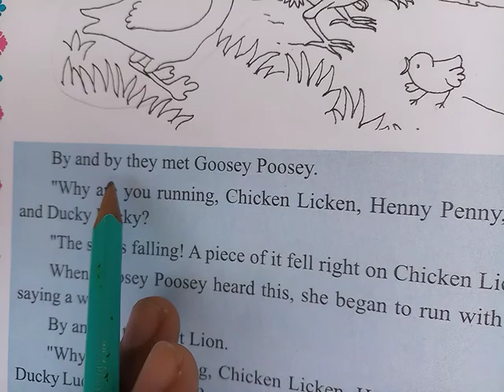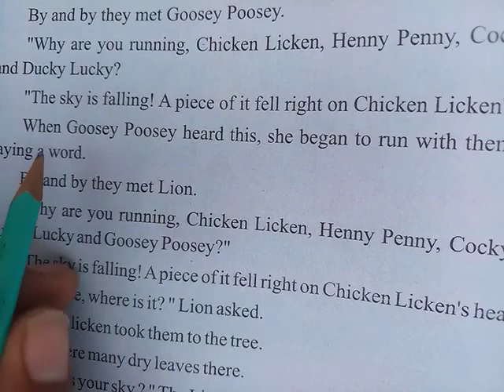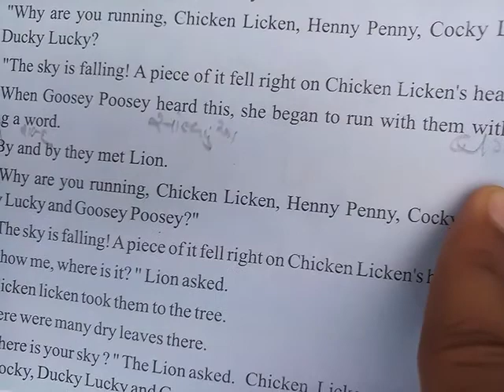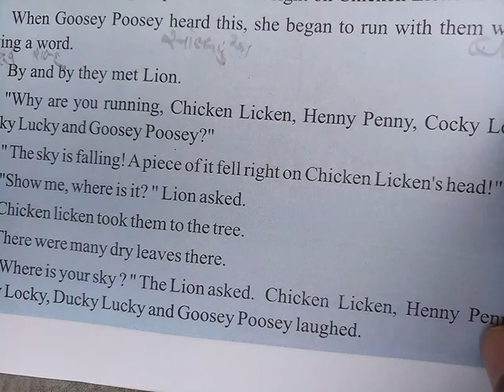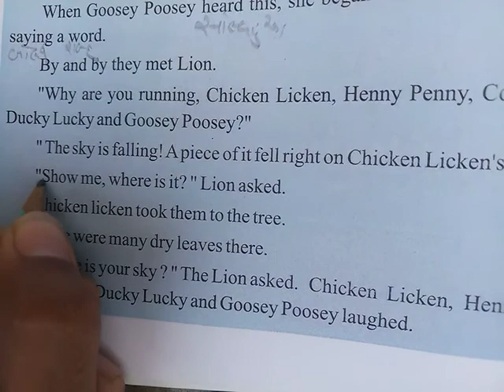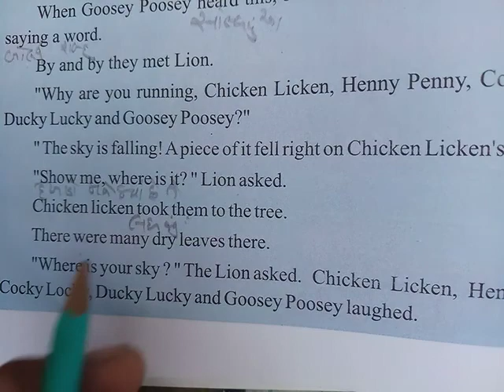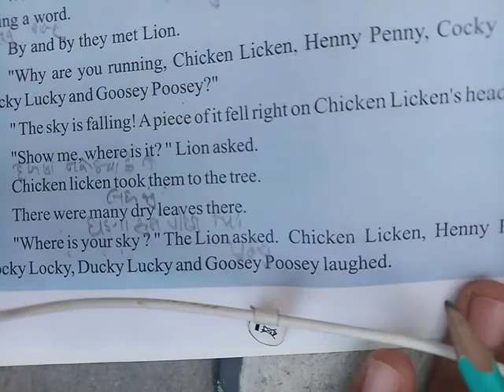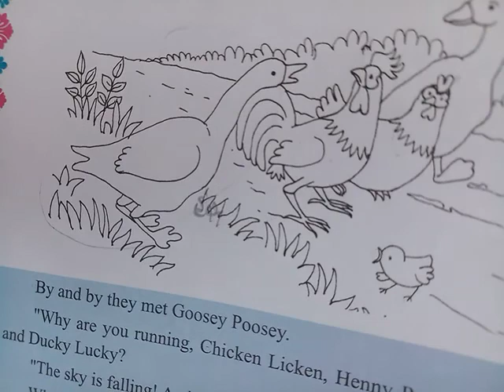GM STD 5 ENGLISH UNIT 4 DAY 35 2